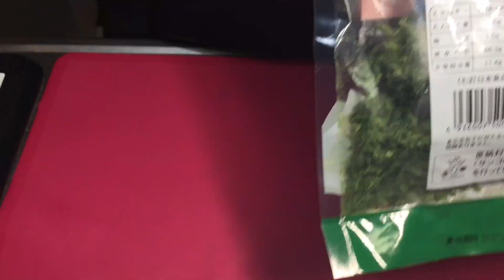【沖縄料理】もちもち衣の沖縄天ぷら/栄養満点/お子様のおやつに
今日は、アーサ（ヒトエグサ）で沖縄の天ぷらを作りました。

磯の香りのもちもち衣の沖縄天ぷらです。

カルシウム食物繊維、ミネラルなどの栄養価が高く

お子様のおやつに、とてもおすすめです。

白身魚で、定番の魚天ぷらもいっしょに揚げました。

　食べてみたい沖縄料理や、リクエスト、ご質問をコメント欄に